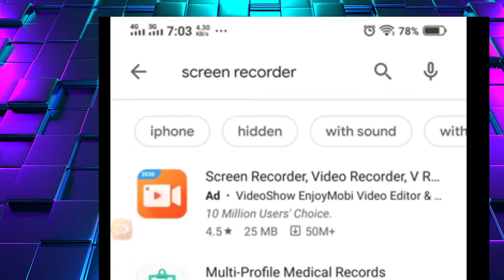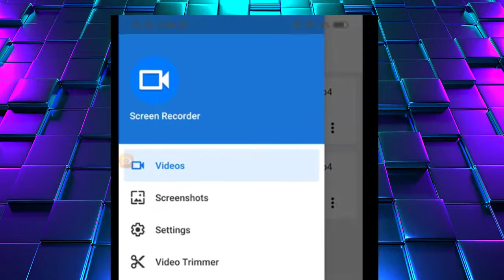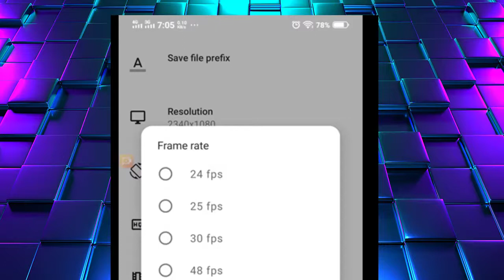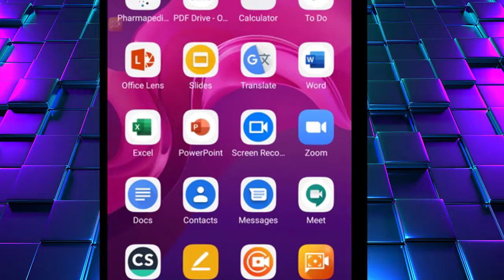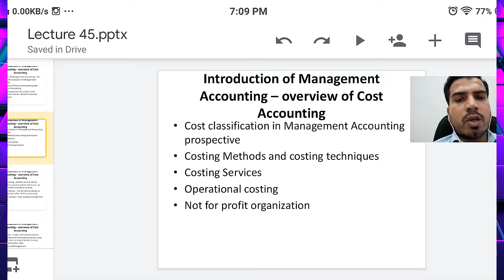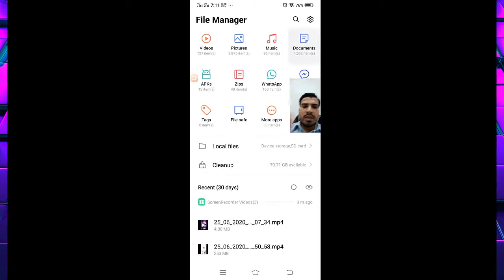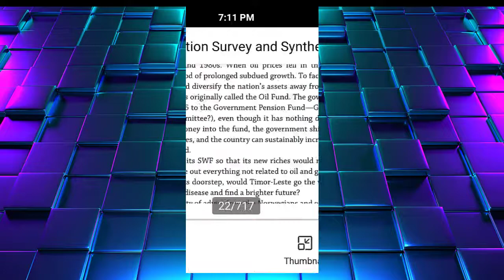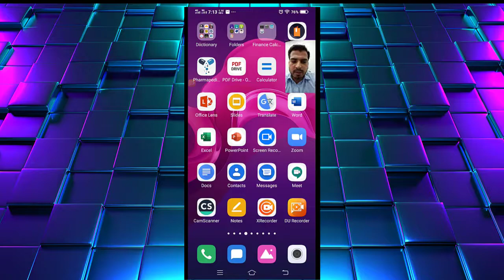How to Record Lecture Using Mobile Phone | Online Teaching | How to Make Video Lecture On Mobile PPT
How to record educational video like recording of lecture using PPT files, Pdf or even Pictures. It will help you recording of lecture or online teaching. It will also help you to record your lecture only in 10 minutes using screen recorder

Mobile Par lecture Record karnay ka tariqa
How to record online lecture using PPT
How to record lecture using screen recorder
How to make power point presentation using Screen recorder